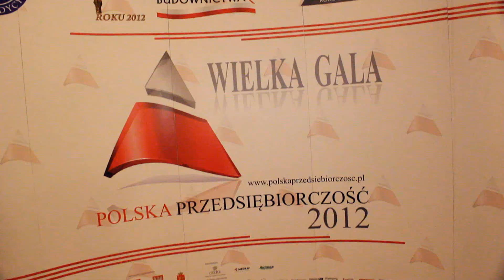Wielka Gala "Polska Przedsiębiorczość 2012" - Relacja Portal Biznes Video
17 listopada w warszawskim Hotelu "GROMADA" odbyła się Wielka Gala "Polska Przedsiębiorczość 2012" zorganizowana przez Mazowieckie Zrzeszenie Handlu Przemysłu i Usług oraz Pracodawców RP.

Laureaci Konkursów: Mazowiecka Firma/Powiat/Gmina Roku, Orły Polskiego Budownictwa, Perły Medycyny, Samorząd Przyjazny Przedsiębiorczości oraz Gmina Atrakcyjna Turystyczne uhonorowani zostali statuetkami i certyfikatami.

Galę poprowadził prezenter Krzysztof Ibisz oraz aktorka Joanna Jabłczyńska. Gwiazdą wieczoru był kultowy zespół PAPA DANCE.

Zapraszamy na relację z wydarzenia.